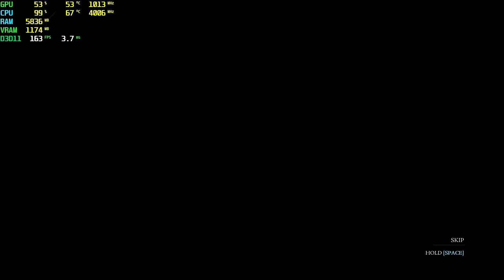Thief RX 550 - 1080p Low, Medium, High,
⏱ Timestamps ⏱
Start 0:00
1080p Low: 0:05
1080p Medium: 3:00
1080p High: 5:25

🔧SPECS🔧
◾️SSD1:Patriot 120GB
◾️SSD2:Patriot 1TB (Games installed)
◾️HDD1:Seagate 500GB 7200rpm
◾️HDD2:Seagate 500GB 7200rpm